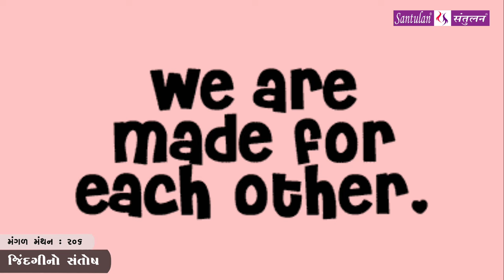મંગળ મંથન - ૨૦૬ | જિંદગીનો સંતોષ